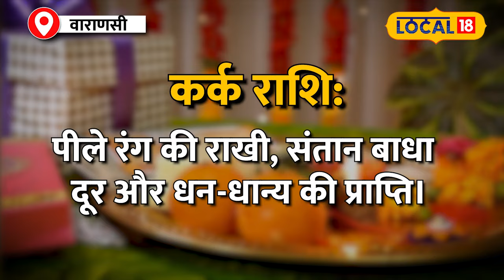Raksha Bandhan 2024: रक्षाबंधन पर भाई को राशि अनुसार बांधें इन रंगों की राखी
That special day of brother-sister relationship... when every sister... wishes for her brother's long life and happiness and prosperity... This year, on 19th August, this holy festival will be celebrated... but are you Do you know that according to astrology, if sisters tie colored Rakhi according to their brother's zodiac sign, it can not only brighten the brother's luck, but can also open all the closed doors of his life. So let's go. Let us know from the astrologer of Deoghar, which color Rakhi should be tied to the brother of which zodiac sign.
भाई-बहन के रिश्ते का वो खास दिन... जब हर बहन.. अपने भाई की लंबी उम्र और सुख-समृद्धि की कामना करती है...इस साल, 19 अगस्त को, ये पावन पर्व मनाया जाएगा.. लेकिन क्या आप जानते हैं कि ज्योतिष शास्त्र के अनुसार..अगर बहनें अपने भाई की राशि के अनुसार रंगीन राखी बांधें, तो इससे न सिर्फ भाई की किस्मत चमक सकती है...बल्कि उसके जीवन के सारे बंद दरवाजे भी खुल सकते है...तो चलिए, देवघर के ज्योतिषाचार्य से जानते हैं किस राशि के भाई को किस रंग की राखी बांधनी चाहिए.